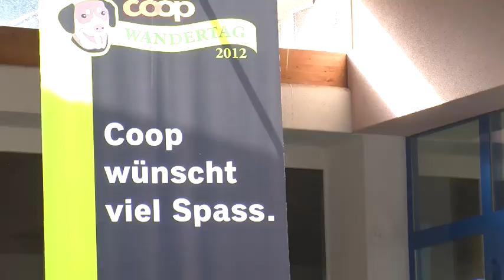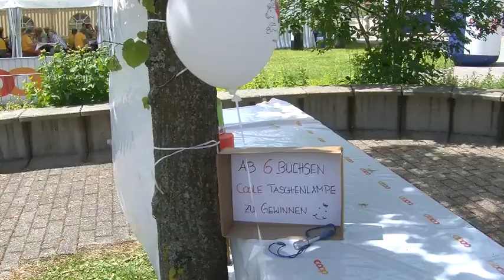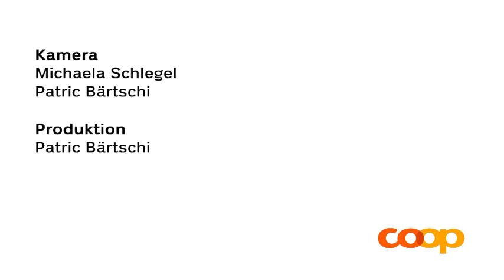Wandertag 2012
So schön wars im Entlebuch.

Willkommen auf dem offiziellen Coopzeitung-YouTube-Kanal!

Folge uns auch auf Twitter: (Je nach Sprachkanal)